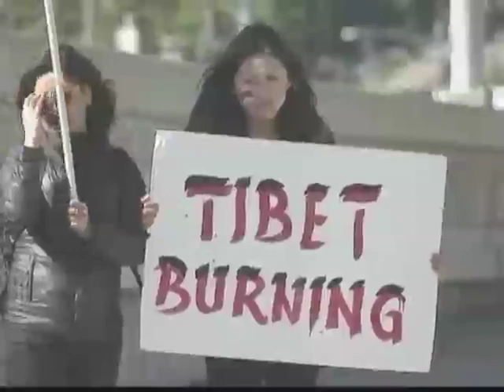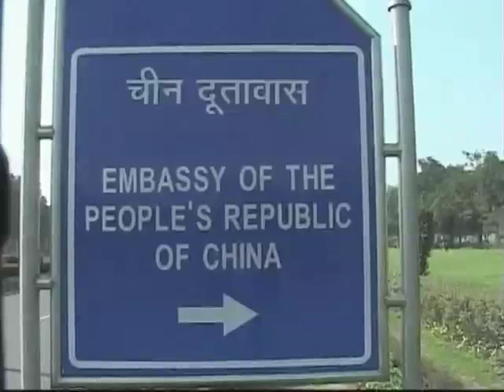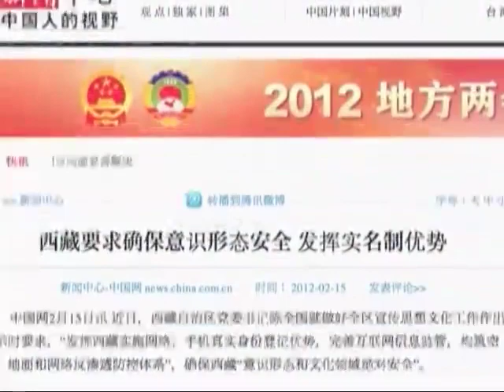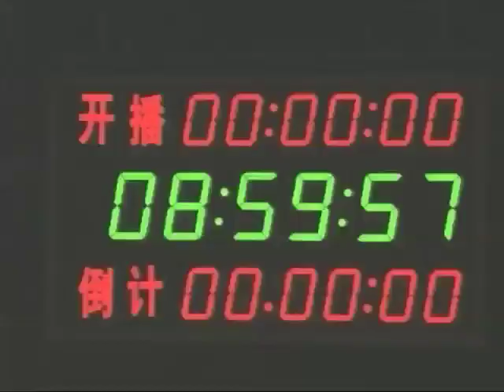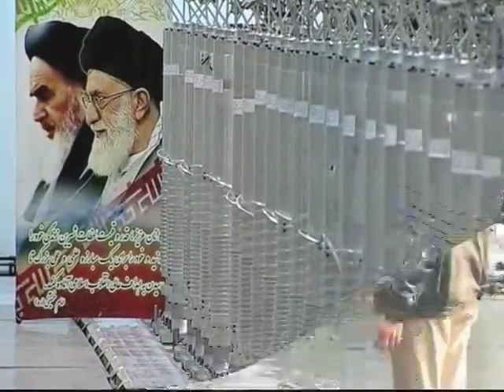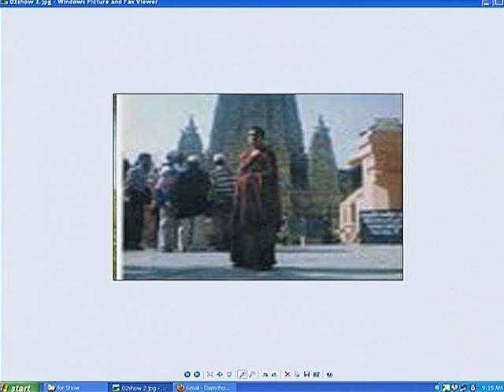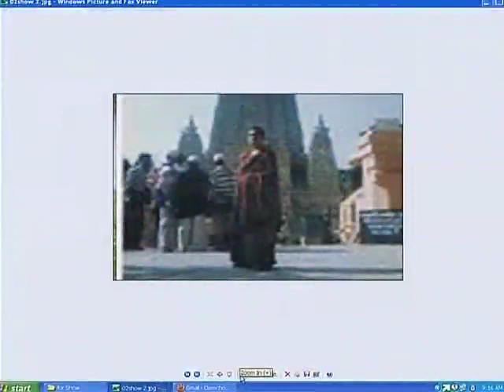Kunleng News 02-17-2012